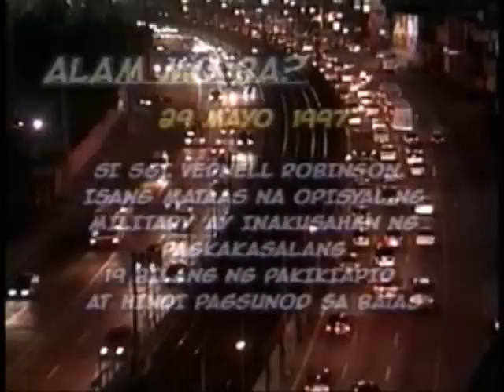QUEZON PATUNGO NA SA PAG UNLAD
TULONG SA QUEZON INIHAYAG NI PGMA - 8pm BATINGAW May 29 NBN4